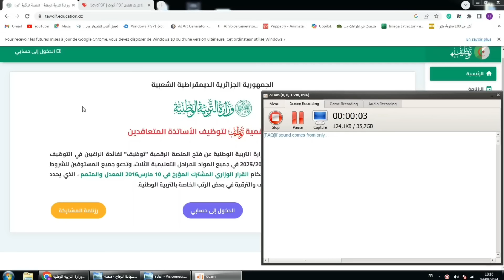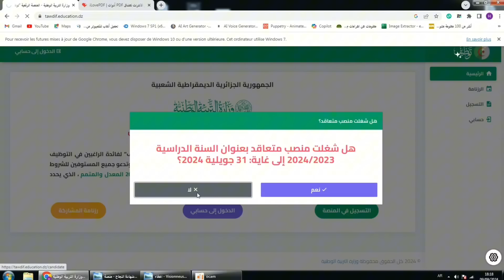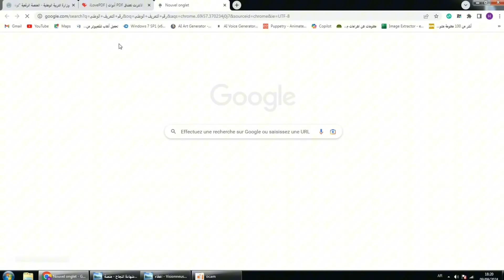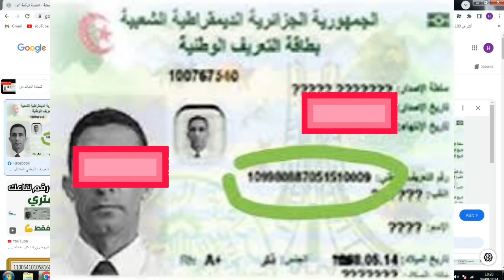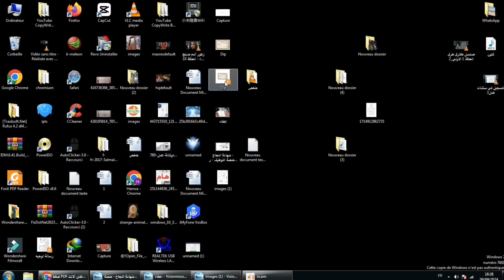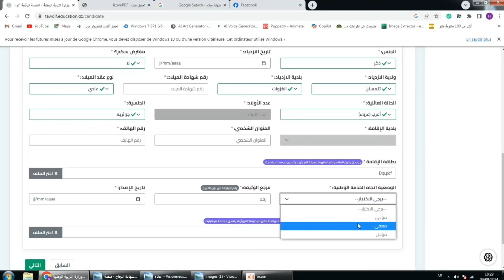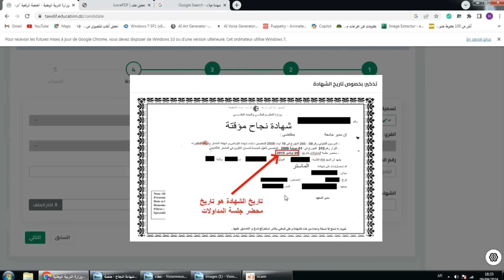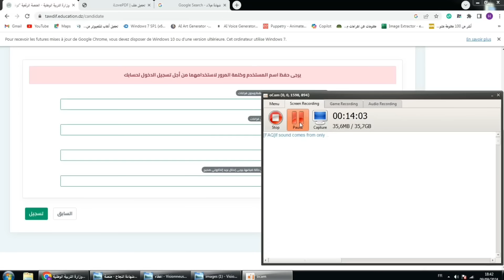التسجيل في منصة الرقمية لتوظيف الاساتذة المتعاقدين 2024 شرح مفصل حل جميع مشاكل التسجيل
موقع تسجيل الاساتذة المتعاقدين 2024
التسجيل في المنصة الرقمية للأساتذة 2024
كيف اسجل في الأرضية الرقمية؟
كيف ادخل لحسابي في المنصة الرقمية؟

التسجيل في المنصة الرقمية للأساتذة
موقع تسجيل الأساتذة المتعاقدين 2024
استمارة التسجيل في منصة التوظيف
التسجيل في منصة التوظيف وزارة التربية
Tawdif education dz 2024 inscription
منصة توظيف الأساتذة الابتدائي
مصير الأساتذة المتعاقدين
فيسبوك الأساتذة المتعاقدين
تسجيل في منصة التعاقد
تسجيل في منصة الاساتذة
تسجيل في منصة تعاقد
تسجيل في منصة الاساتذة 2024
تسجيل في منصة التوظيف
تسجيل في منصة التعاقد 2024
tawdif.education.dz 2024
Httpstawdif education dz
منصة توظيف الاساتذة المتعاقدين 2024

الدخول إلى المنصة الرقمية للاساتذة
المنصة الرقمية لتوظيف الأساتذة المتعاقدين 2024
التسجيل في منصة التعاقد
منصة توظيف الاساتذة الابتدائي 2024
2024 tawdif. education dz
الوثائق المطلوبة للستجيل ف منصة اسلتذة متعاقدين